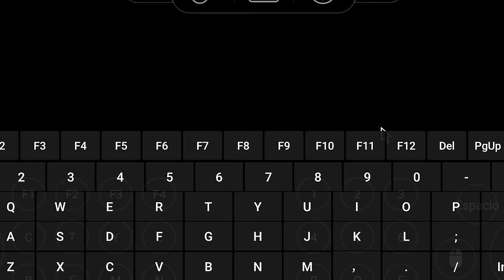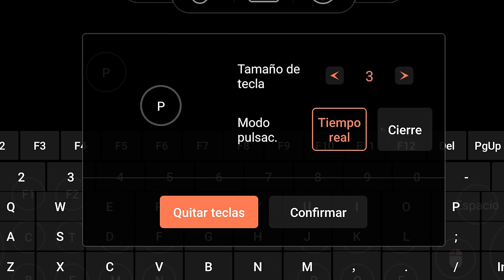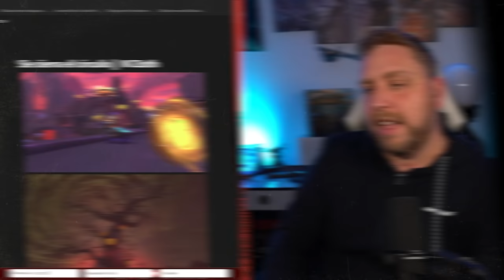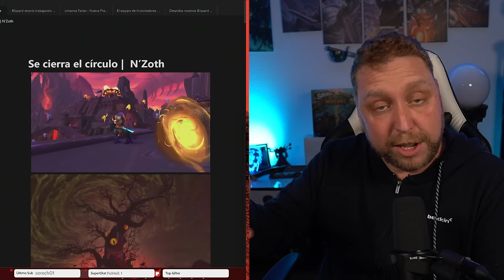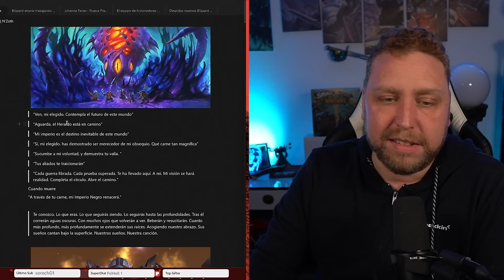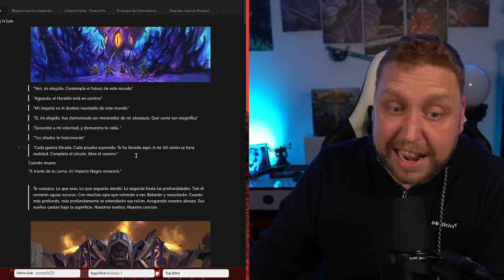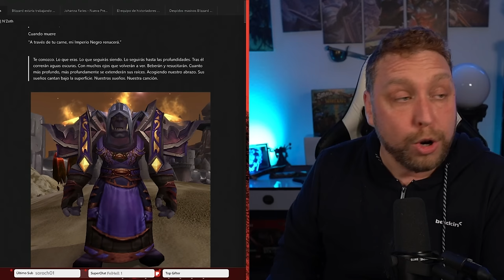El Ciclo Eterno: La Conexión Entre N'Zoth y el Adalid en The War Within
La guerra en el interior tiene doble sentido.
🔥Código para la versión Juego de 7-días: E9OL6G18DX, ¡solo 200! Enlace para Canjear

Descubre la fascinante teoría que cierra el ciclo de los Dioses Antiguos en el universo de Warcraft. En este vídeo exploramos las profundidades de la saga del alma mundo, revelando cómo N'Zoth, a través de sus enigmáticos susurros y profecías, ha tejido un complejo bucle temporal que culmina con su presencia dentro del adalid. Desde nuestro primer encuentro canónico con N'Zoth y sus aliados hasta la batalla final, analizamos cómo cada pieza del rompecabezas se une para revelar su maquiavélico plan de renacer a través del jugador.

Steve Danuser, en sus palabras, nos da pistas sobre el eterno ciclo de muerte y renacimiento en Warcraft, y cómo la muerte no es el final, sino un paso más en un ciclo perpetuo. Este vídeo te llevará por un viaje desde las profecías de las cinco antorchas, la bendición de N'Zoth, hasta la guerra interior que cada adalid enfrentará. ¡Prepárate para una teoría que podría cambiar tu perspectiva sobre el destino de Azeroth y el tuyo propio!

00:00 Yo lo uso, y mola
01:54 N'zoth y nosotros somos uno